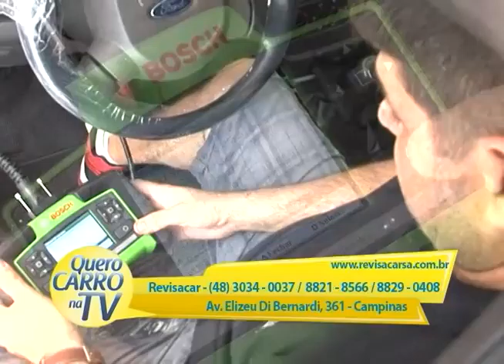REVISACAR SOLUÇÕES AUTOMOTIVAS 170115